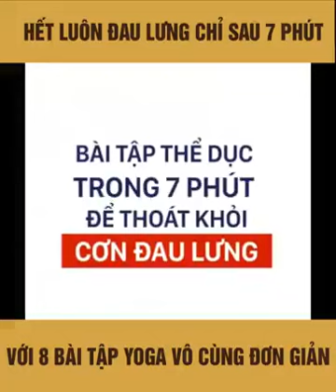Bài tập yoga giảm đau lưng đơn giản cho mn